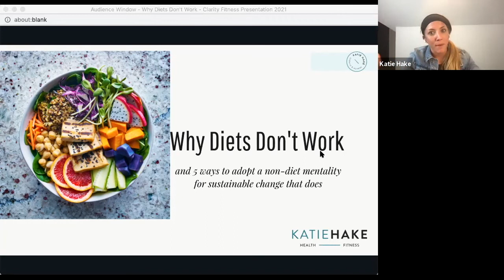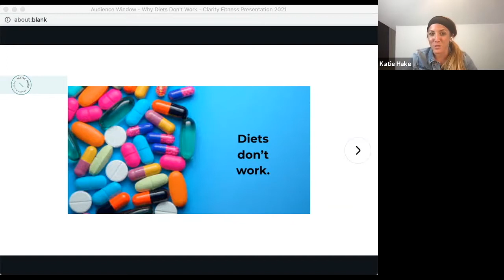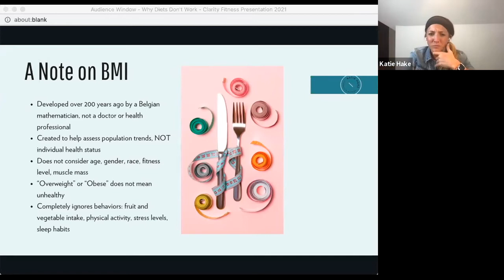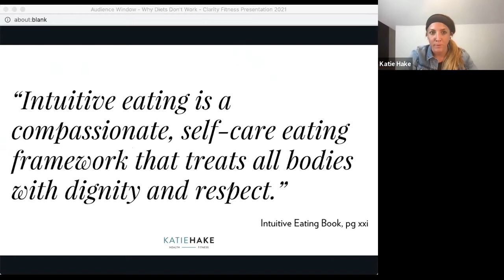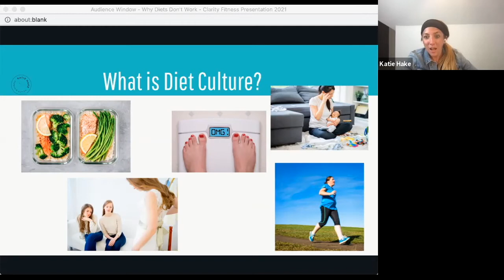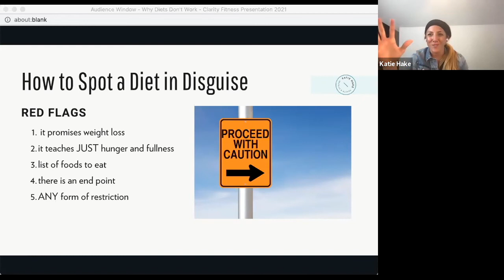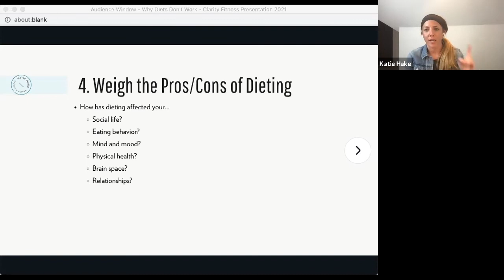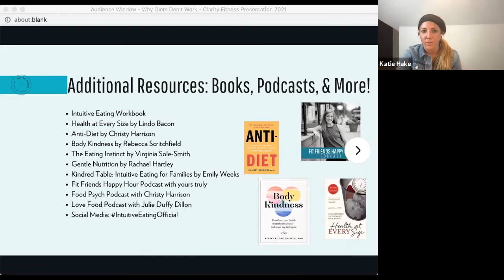Why Diets Don't Work I Katie Hake & Clarity Fitness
Katie is a Registered Dietitian and Fitness Professional with a passion for helping women to stop dieting and start living. She works with women to eliminate the rigid, all-or-nothing mindset and replace it with one that celebrates life’s small wins to let them grow.

Through both nutrition and fitness coaching, she empowers women to become the expert of their own bodies. Katie also spent time as a Metabolic Dietitian at a local children’s hospital for kids who have inborn errors of metabolism.